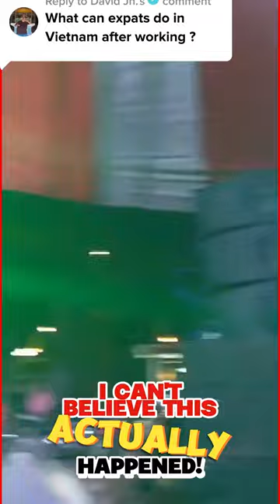Discover the Vibrant Expat Lifestyle in Vietnam: Unveiling After-Work Adventures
Xin cảm ơn các bạn đã ủng hộ và xin hãy tiếp tục xem video trên Kênh DiscoverVietnamTV đây sẽ là nơi bạn giải tỏa stress do cùm chân du lịch trong đại dịch Covid này, nếu yêu thương hãy bấm cho cái Like và cùng lan tỏa tin thần Khám phá Việt Nam qua màn ảnh nhỏ. Đừng quyên bấm nút đỏ và rung chuông, đây sẽ là nơi bạn xã strees trong những ngày covid như này.
Save all the magic at your home diywithme, share it with your loved ones and spread it to the rest of the world.
The videos are about Vietnam landscapes, events and people. We would love to get you experience with locals, farmstays, tour guides, foodie tour, adventures and taste of Vietnam.